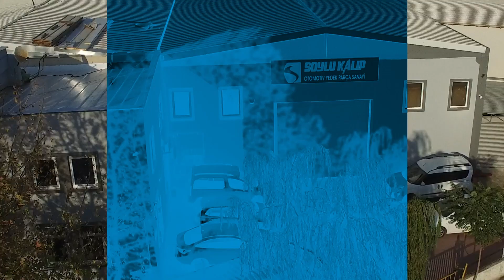Soylu Kalıp A.Ş. - Kurumsal Tanıtım Filmi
SOYLU KALIP A.Ş. - Kurumsal Tanıtım Filmi